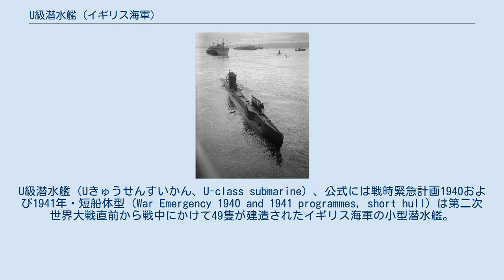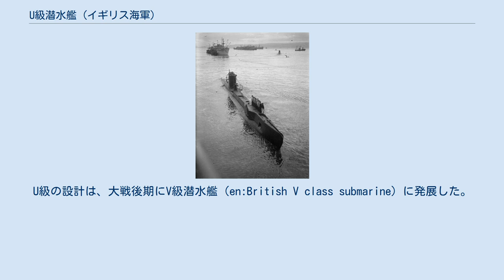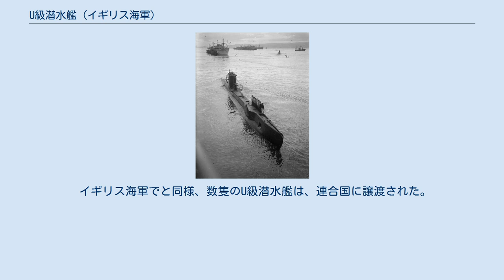U級潜水艦 (イギリス海軍)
U級潜水艦（Uきゅうせんすいかん、U-class submarine）、公式には戦時緊急計画1940および1941年・短船体型（War Emergency 1940 and 1941 programmes, short hull）は第二次世界大戦直前から戦中にかけて49隻が建造されたイギリス海軍の小型潜水艦。
1番艦アンダイン（HMS Undine）の名にちなんで、アンダイン級とも呼ばれる。
 排水量約630トンのこれらの小型潜水艦は当初、非武装の練習潜水艦として老朽化しつつあったH級潜水艦を代替し、対潜水艦戦訓練において標的役をつとめることを意図したものであった。
 最初の3隻、すなわちアンダイン（HMS Undine, N48）、ユニティ（HMS Unity, N66）、アーシュラ（HMS Ursula、N59）は、1936年に発注され、建造中の改正で艦首に内装式魚雷発射管4門および外装式魚雷発射管2門を装備することになった。
アンダインおよびユニティを除く全艦は、3インチ（76ミリ）砲1門を装備したが、砲手用のハッチがなかったため、砲手は司令塔のメインハッチから出入りしなければならなかった。
 戦争が迫るにつれ、12隻がさらに発注されたが、外装式発射管を備えるのは、ユニーク（HMS Unique, N95）、アプホルダー（HMS Upholder, N99）、アップライト（HMS Upright, N89）、アットモスト（HMS Utmost, N19）の4隻のみとされ、後に建造された艦には外装式発射管は省略された。
外装式発射管は大きな艦首波を生じさせ、潜望鏡深度での深度維持を困難にしたためである。
 魚雷発射管を備えたU級は、北海やとりわけ地中海のような閉水域において有用な戦闘艦であることを示した。
第3グループとしてさらに34隻が1940年から1941年にかけて発注され、これらは第2グループと同じ設計だったがさらに流線型の船型とするために5フィート艦体が延長された。
 全49隻のうち2隻を除く全ての艦は、ヴィッカース・アームストロングで建造された。
例外は、アンパイア（HMS Umpire, N82）およびウナ（HMS Una, N87）で、これらはチャタム工廠で建造された。
U級の機関部はパックスマンのディーゼルエンジン（出力615馬力/460キロワット）と電気モーター（825馬力/615キロワット）からなり、これらにより水上で11.25ノット（時速21キロメートル）、水中で10ノット（時速19キロメートル）の速力を発揮した。
従来の単品の手製エンジンではなく市販の既製品のエンジンを搭載するのは本級の技術的な革新点であり、エンジン含めU級の潜水艦同士であらゆる部品が供用可能であった 建造された艦のほとんどは、マルタ島を根拠地とする第10潜水戦隊で任務に就いた。
戦争中に19隻が失われ、そのうち13隻は地中海で、残りは北海および大西洋で失われた。
加えて、アンテームド（HMS Untamed, P58）は1943年5月に沈没し、後に引き上げられて再生され、ヴァイタリティ（HMS Vitality）として再就役した。
1941年からは数隻がソ連や自由フランス海軍、その他の連合国の海軍に移管された。
U級の設計は、大戦後期にV級潜水艦（en:British V class submarine）に発展した。
 U級最初の3隻は、1937年に進水し、1938年後半に就役した。
当初、訓練用潜水艦として設計されたU級だが、その設計は、海軍省が設計を拡大し、敵国の海上輸送にいっそう効果的に脅威を与えられるように攻撃能力を改善するのに充分なものであった。
しかしながら、戦後まで生き延びたのはアーシュラのみであった。
 U級第2グループは12隻からなり、第1グループの3隻と同一の設計である。
しかし、多くは深度保持能力を改善する改正を受けている。
第2グループにはとりわけ著名になった数隻の艦が含まれている。
アーキン（HMS Urchin, N97）はポーランド海軍に譲渡され、ソコル（ORP Sokół）として大きな戦果をあげた。
もっとも有名なのは、アプホルダー（HMS Upholder, N99）で、全就役期間にわたってマルコム・ウォンクリン少佐が指揮をとっていた。
ウォンクリンは、1941年5月25日、厳重に護衛された輸送船団を襲撃し、イタリアの客船「コンテ・ロッソ」を撃沈した功績によりヴィクトリア十...